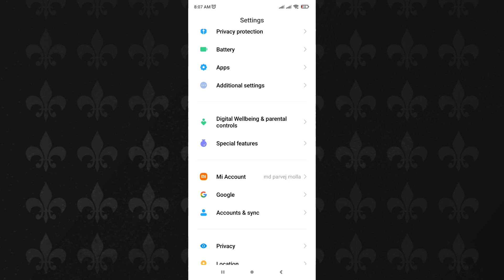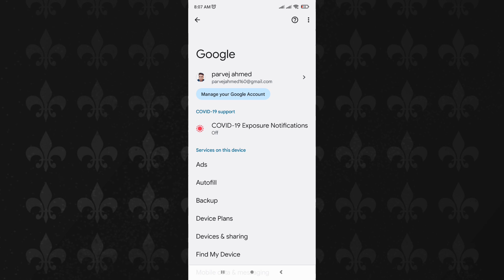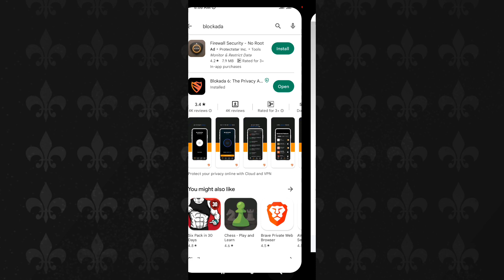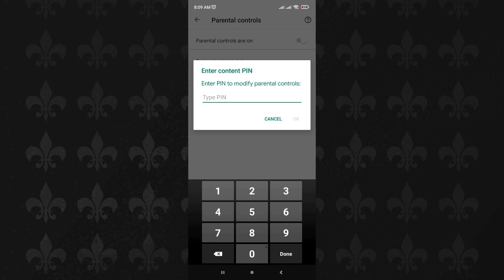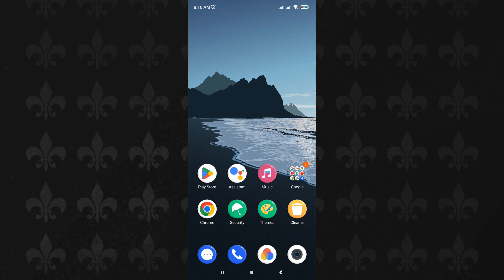How to Block Annoying Ads from Your Smartphone - ! ফোনের বিরক্তিকর এড বন্ধ করার সহজ উপায়।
Armtechnology how to stop ads on your smartphone, stop 18+ adults ads from your smartphones. ফোনের বিরক্তিকর এডস কিভাবে বন্ধ করবেন বাংলা টিউটোরিয়াল। afrtechnology